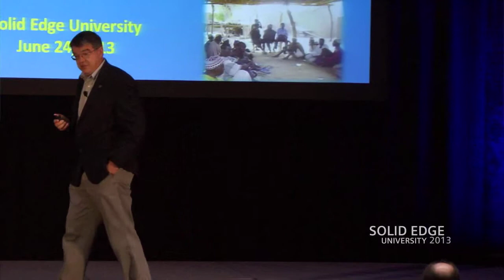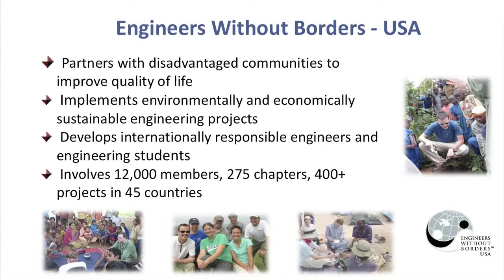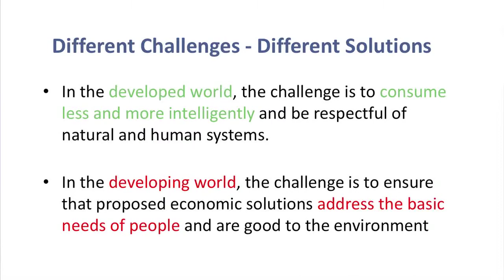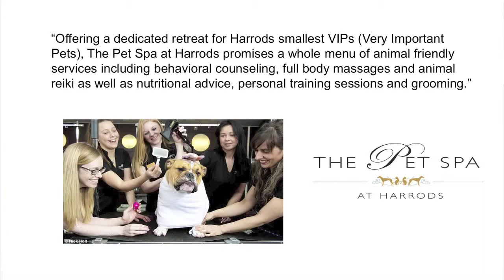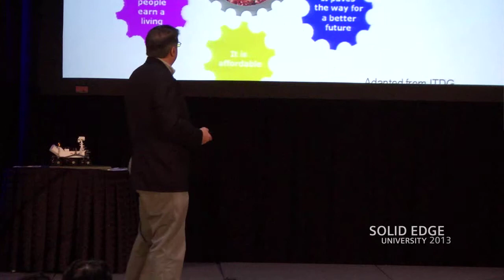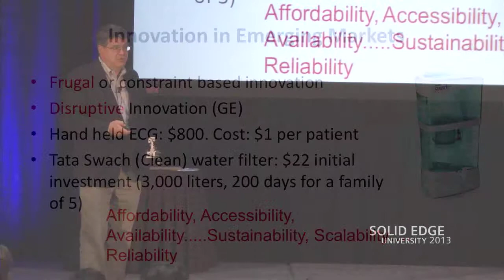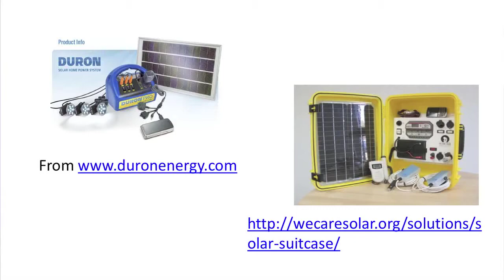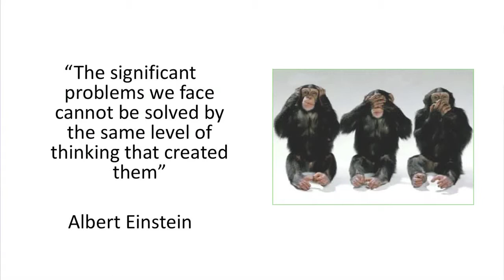Engineering and Design for the Other 90%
Solid Edge Univerisity 2013 Keynote Speaker Bernard Amadei, Founder of Engineers Without Borders USA, discusses the large gap that remains between today's technological advances and the needs of the world's majority.